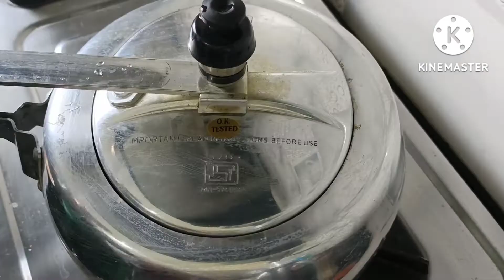echorer recipe // echor কষা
echorer recipe // echor কষা @sweetyscookingcreative